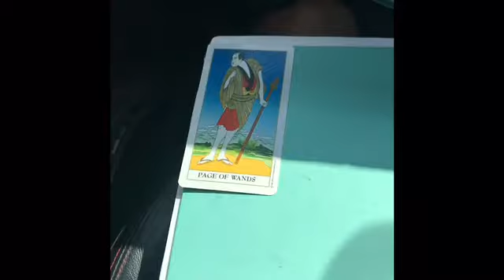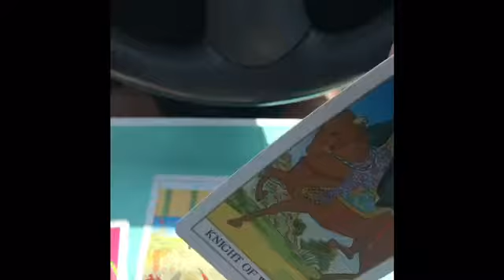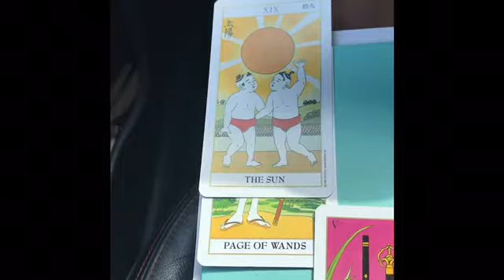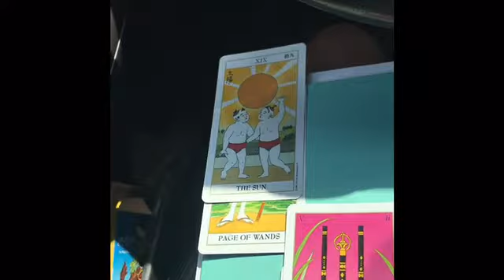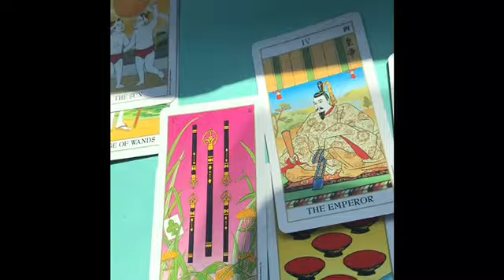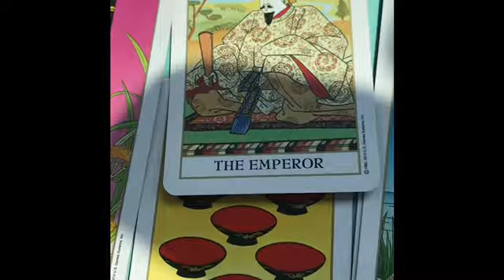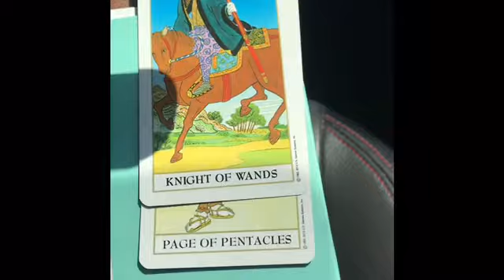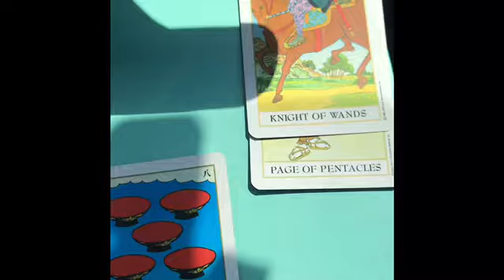Leo weekly reading Sept.2-8